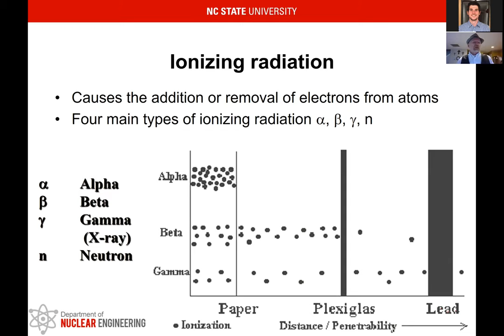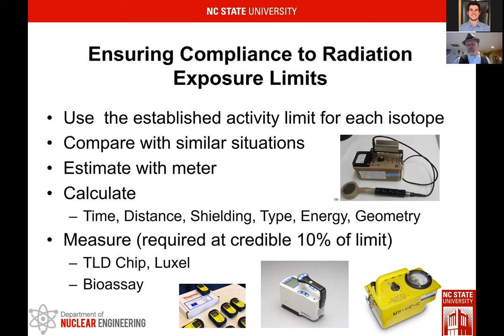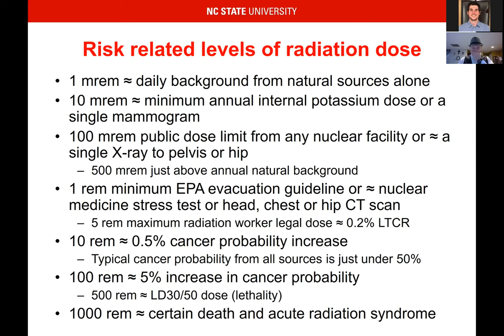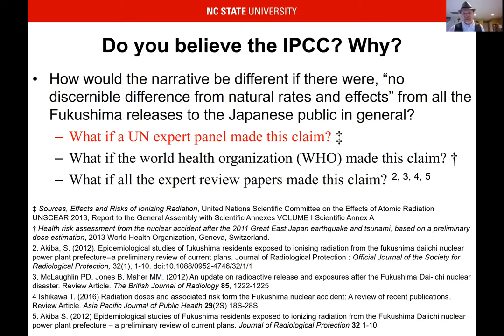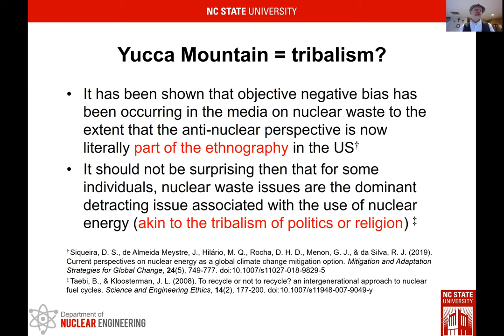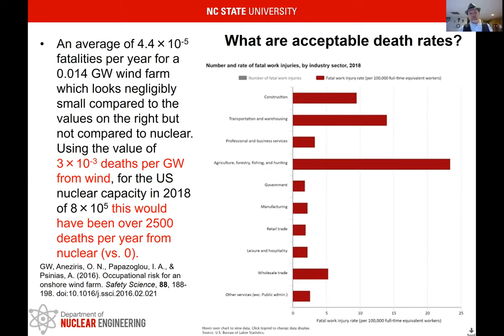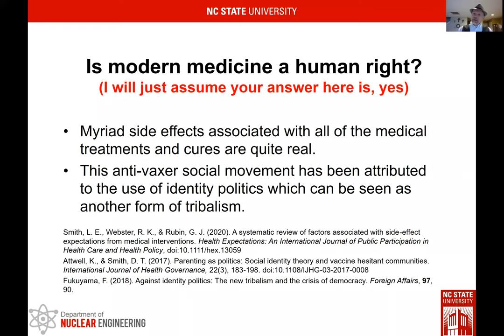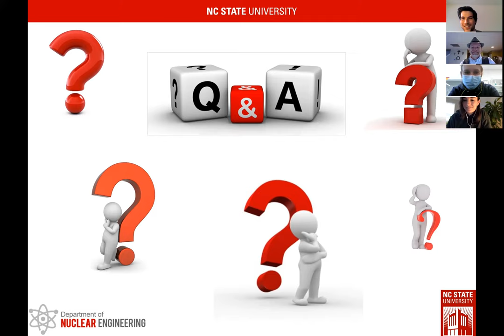Nuclear Safety, Sustainability, and Risks with Dr. Rob Hayes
Dr. Rob Hayes is an associate professor of nuclear engineering at NC State University. In this talk, Dr. Hayes discusses radiation, radiological technology, and nuclear energy from the perspective of human health, safety, sustainability, and risk. To learn more about Dr. Hayes' work and the NC State Department of Nuclear Engineering

(There was an error in the recording of this seminar, and so the first minute or so of Dr. Hayes' introduction was cut off. We apologize for the inconvenience.)

Special thanks to Dr. Hayes for speaking with us, as well as Student Energy Club Officers Hayden Bland and Emily Floess for organizing this event!